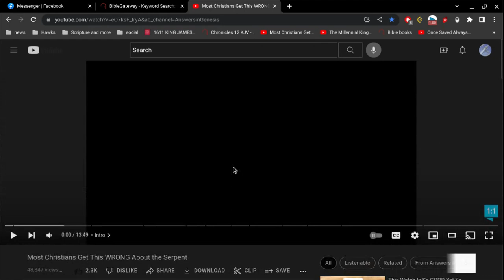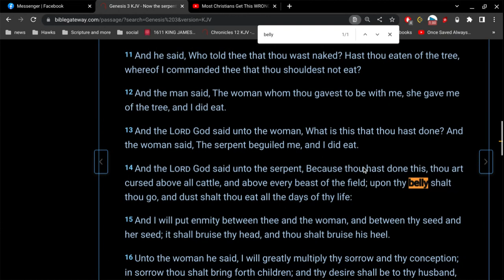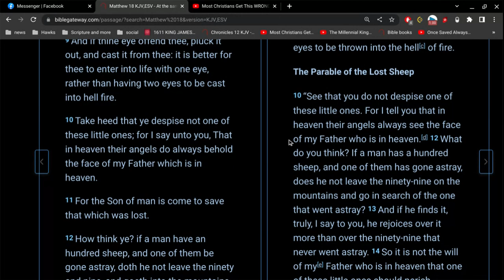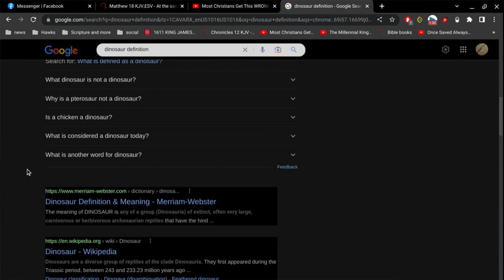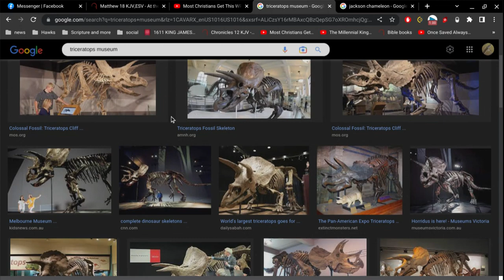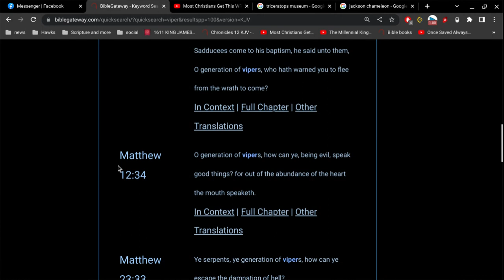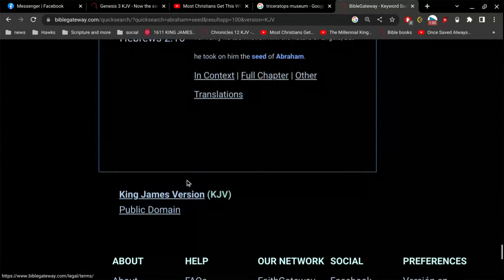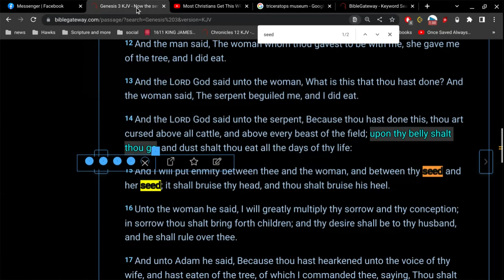Did the Snake lose its legs in Genesis 3?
the simple answer is 'yes'